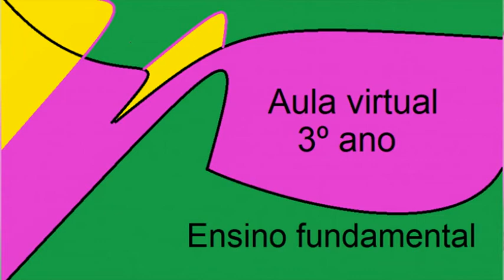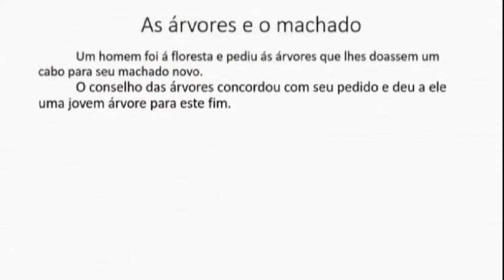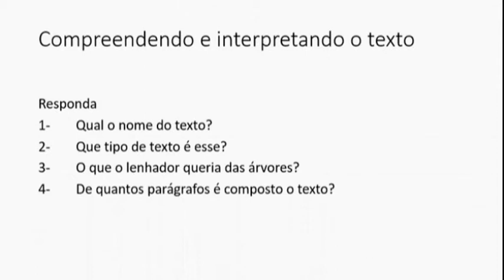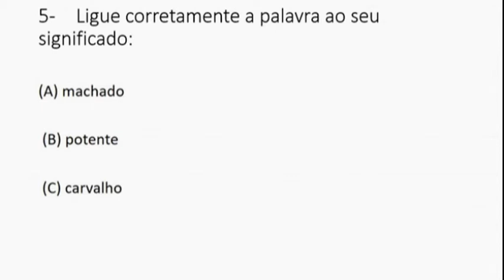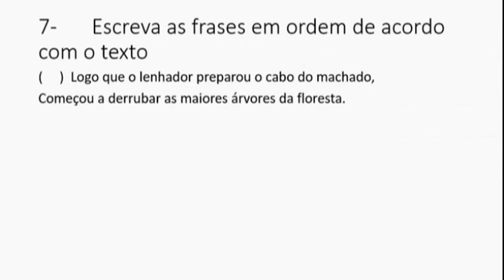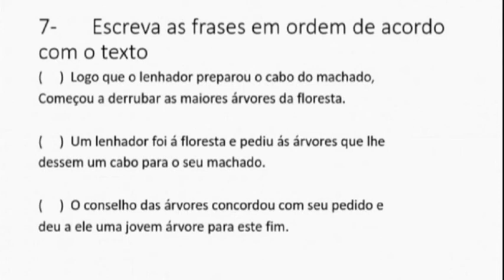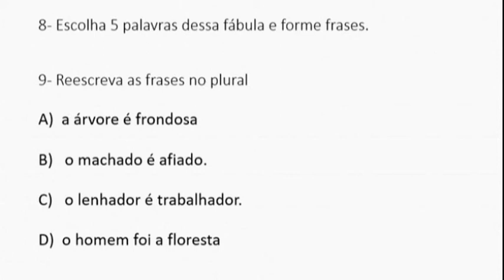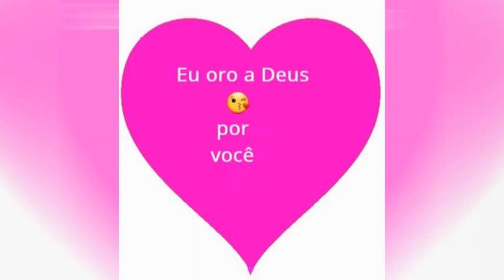Fábula As arvores e o machado com